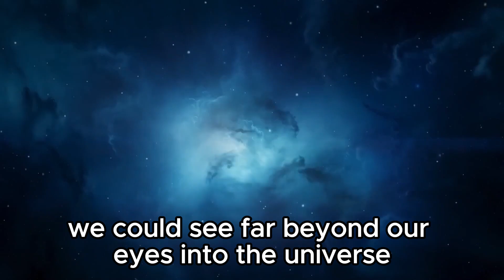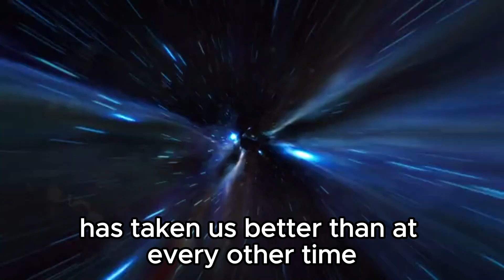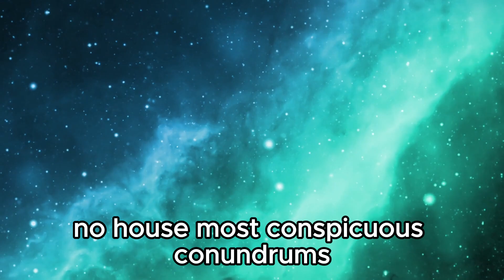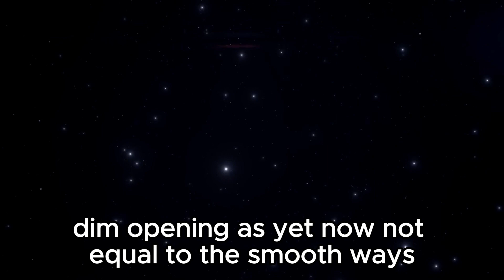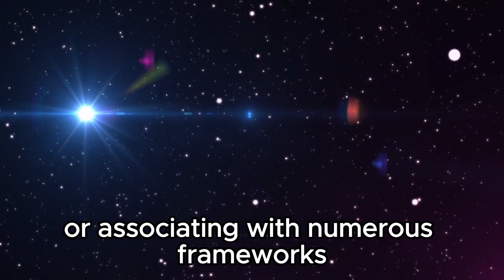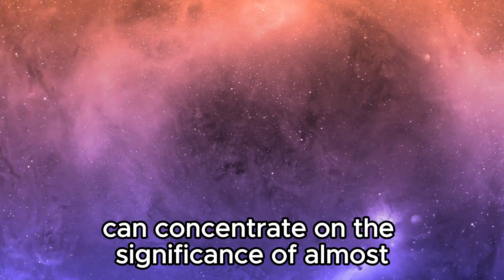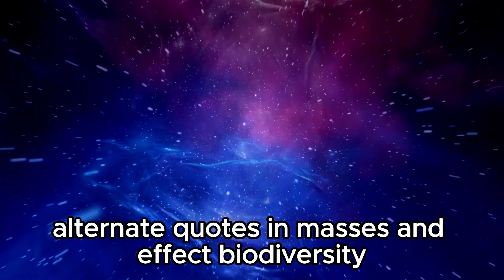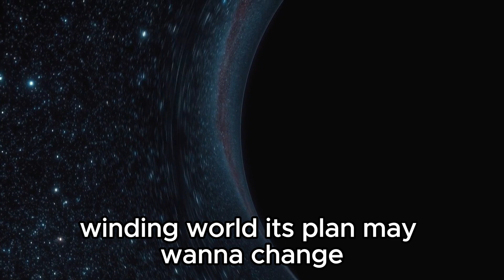"Andromeda's Call: James Webb Telescope's Emergency Shutdown Triggered"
🔭 Embark on a journey through the cosmos as we delve into the thrilling world of space exploration with the James Webb Telescope. Join us as we uncover the extraordinary events surrounding an unexpected encounter with Andromeda, a neighboring galaxy, and the dramatic emergency shutdown it triggered.

In this captivating video, we unravel the intricate mechanisms of the James Webb Telescope, humanity's most advanced eye in the sky. Witness the meticulous precision and cutting-edge technology that propel us into the depths of space, unveiling the mysteries of the universe.

Through stunning visuals and expert insights, we navigate the tense moments as Andromeda's signal reaches our telescope, prompting a race against time to safeguard this invaluable scientific asset. Discover the meticulous protocols and dedicated teamwork behind the scenes as we strive to protect the telescope and unlock the secrets of the cosmos.

Prepare to be mesmerized by the wonders of the universe and the indomitable spirit of human ingenuity as we unveil the gripping tale of the James Webb Telescope's emergency shutdown triggered by Andromeda's signal. 🌌🛰️